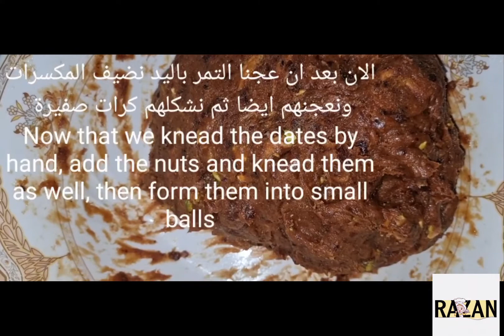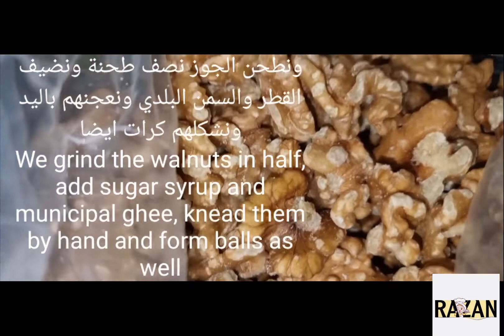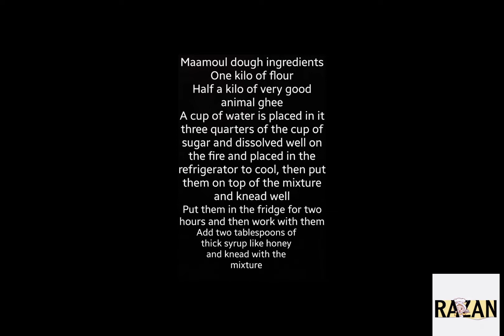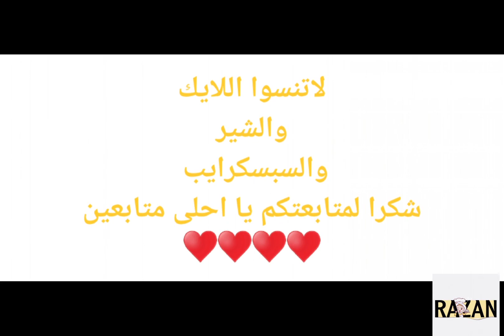معمول العيد على طريقتي#معمول_العيد